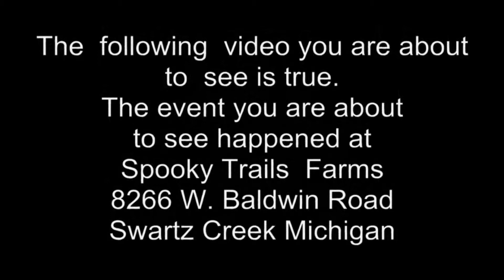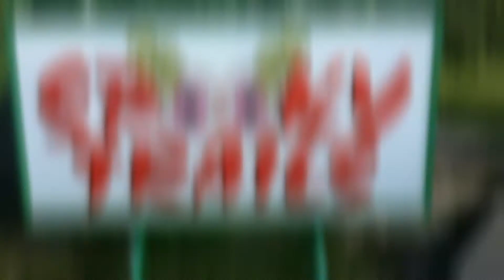Spooky Trails Tour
Come on along as Jeff Swerdan and Mike Jagger Take you on a exclusive tour of Spooky Trails Farm in Swartz Creek Michigan, one of Michigan's most talked about haunted attractions.